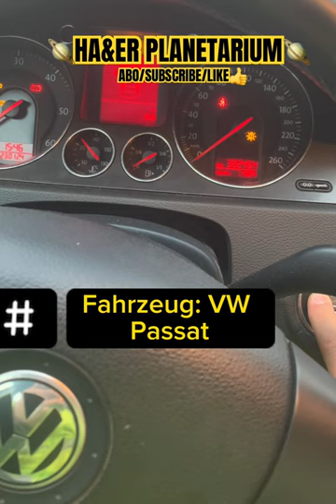VW Motor startet nicht/ohne Schlüssel starten?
🪐HA&ER PLANETARIUM🪐